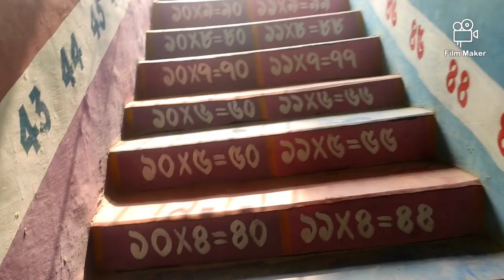vaccine niye meyer ki kanna || diner bela mela ghurte sei moja puro faka😜 || bengali vlog || video